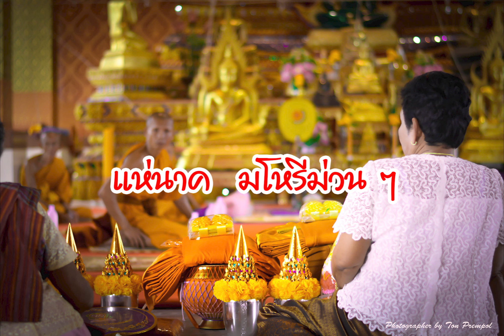แห่นาค มโหรีม่วน ๆ